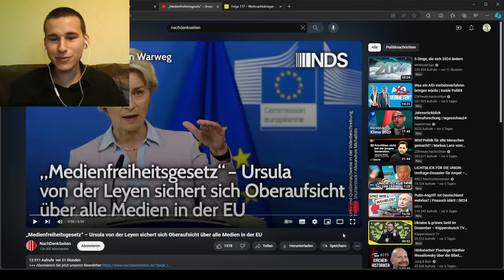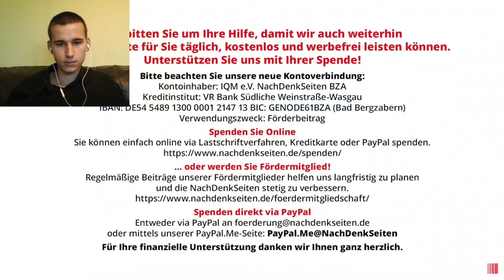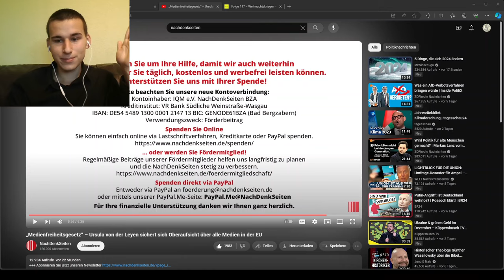Plant von der Leyen ein neues Zensurinstrument? | Reaktion auf Nachdenkseiten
Plant von der Leyen ein neues Zensuerinstrument? | Reaktion auf Nachdenkseiten